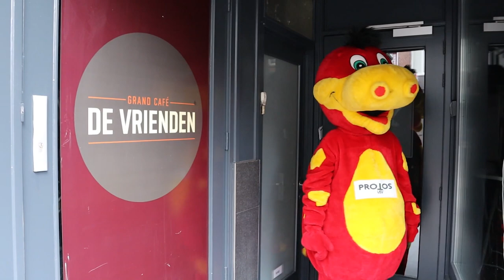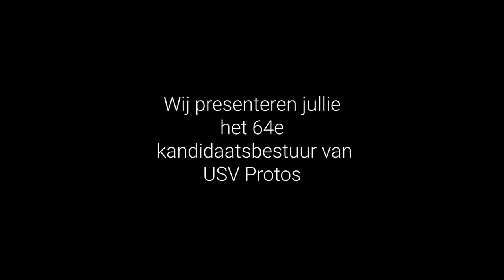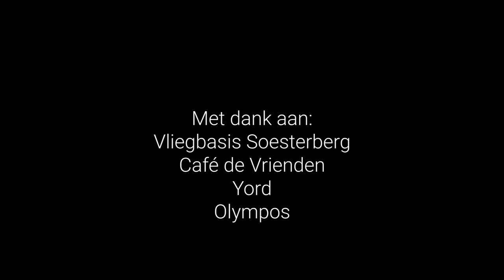USV Protos | Onthulling Kandidaat Bestuur